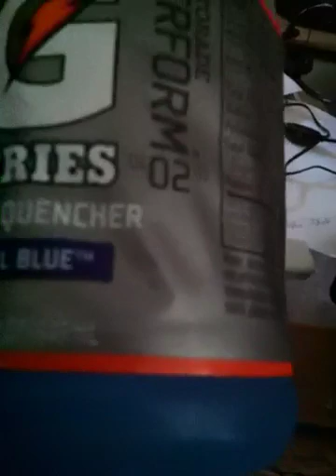Gatorade shows it's TRUE colors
True Gatorade! Go Gators!